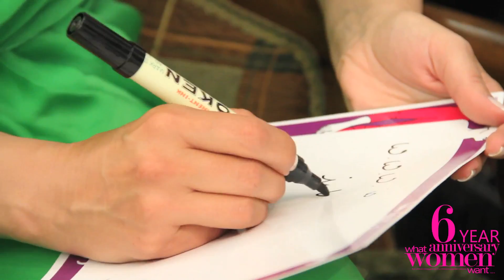Cover Shoot Making.mov